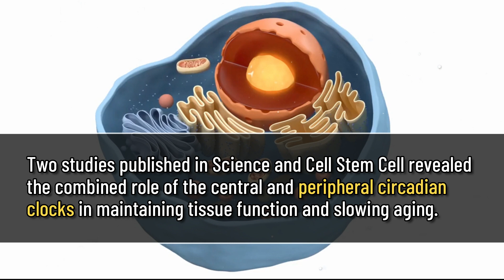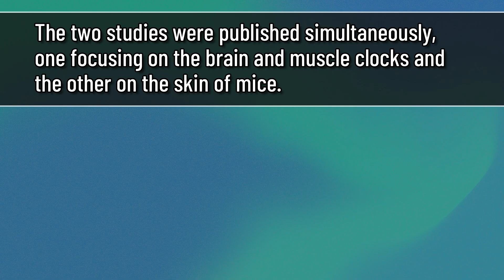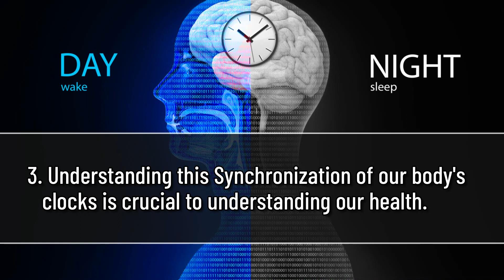Synchronizing our Body's Clocks could be the secret to slow aging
Our body has several biological clocks that can keep our body in sync internally and with the outside world. Two studies published in Science and Cell Stem Cell revealed the combined role of the central and peripheral circadian clocks in maintaining tissue function and slowing aging. Central circadian clock, the core brain clock, is regulated by the suprachiasmatic nucleus. Peripheral circadian clocks located throughout the body help coordinate the timing of cellular processes in organs, muscles, and skin.

Reference:
1. Arun Kumar et al., Brain-muscle communication prevents muscle aging by maintaining daily physiology.Science384,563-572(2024).DOI:10.1126/science.adj8533
Mortimer, T., Zinna, V. M., Atalay, M., Laudanna, C., Deryagin, O., Posas, G., ... & Benitah, S. A. (2024). The epidermal circadian clock integrates and subverts brain signals to guarantee skin homeostasis. Cell Stem Cell.
J. Bass, M. A. Lazar, Circadian time signatures of fitness and disease. Science 354, 994–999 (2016).

2. Benitah, S. A., & Welz, P. S. (2020). Circadian regulation of adult stem cell homeostasis and aging. Cell stem cell, 26(6), 817-831.

3. Hastings, M. H., Maywood, E. S., & Brancaccio, M. (2018). Generation of circadian rhythms in the suprachiasmatic nucleus. Nature Reviews Neuroscience, 19(8), 453-469.